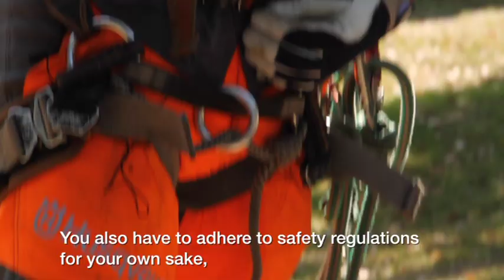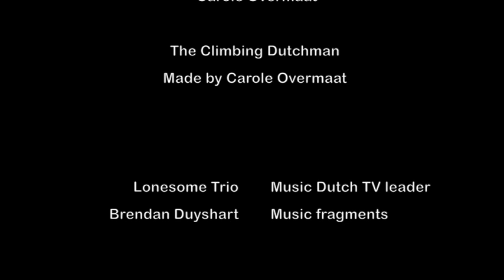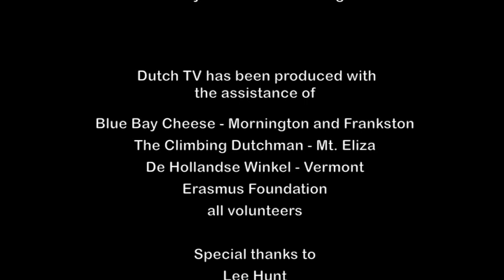Dutch TV - The Climbing Dutchman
A day at work with Jor, The Climbing Dutchman.